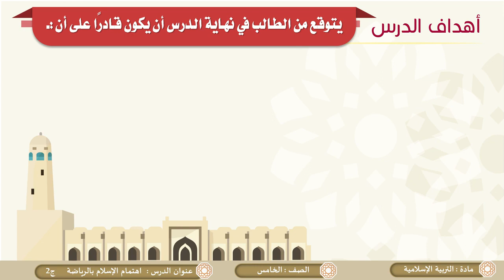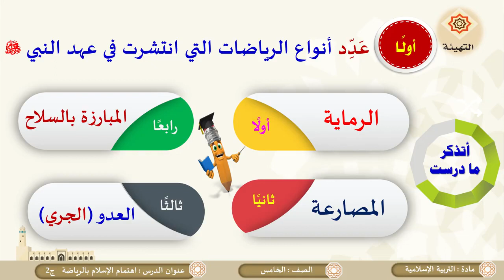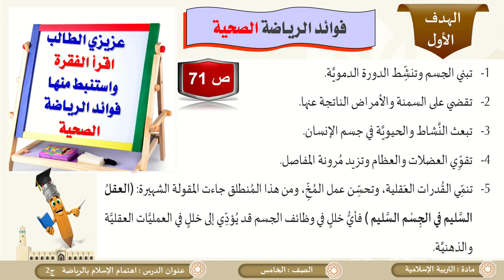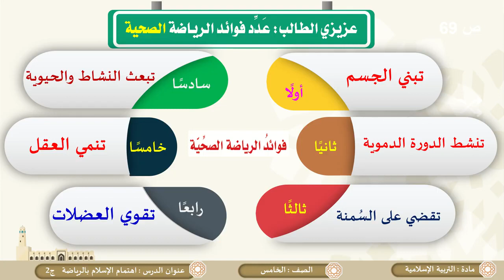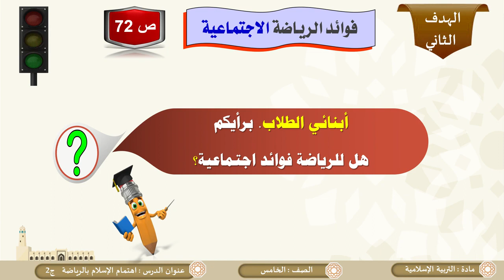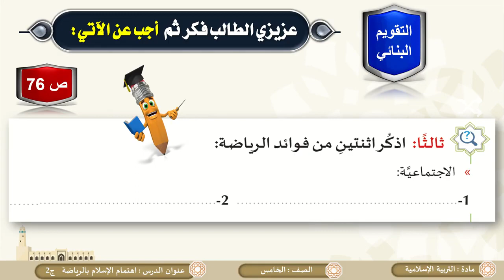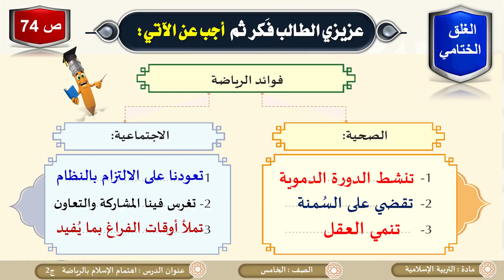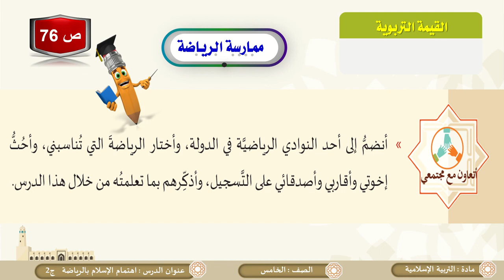درس اهتمام الإسلام بالرياضة ج2 لمادة التربية الاسلامية الصف الخامس الفصل الثاني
كل ما يخص مادة التربية الاسلامية الصف الخامس الفصل الثاني